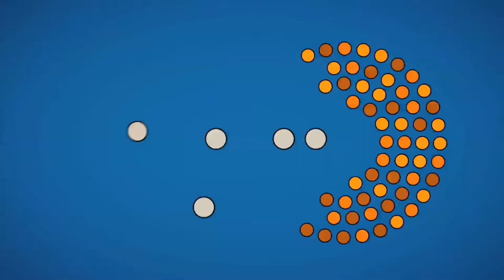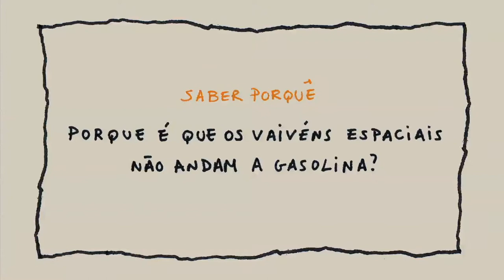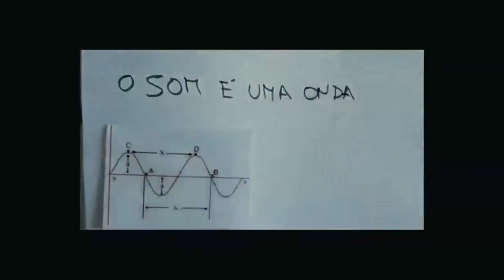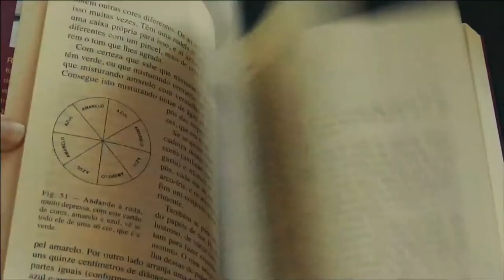O Mundo na Escola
Versão curta do filme documentário realizado no âmbitos das atividades do programa O Mundo na Escola